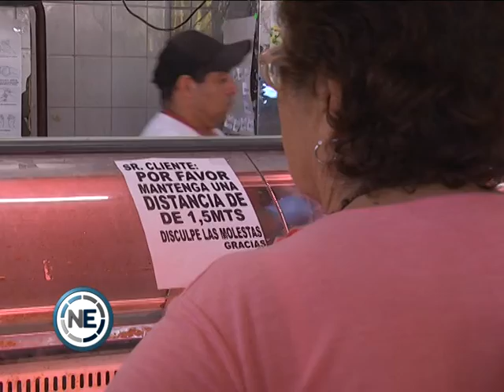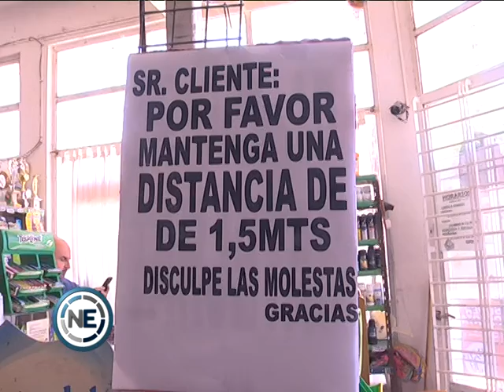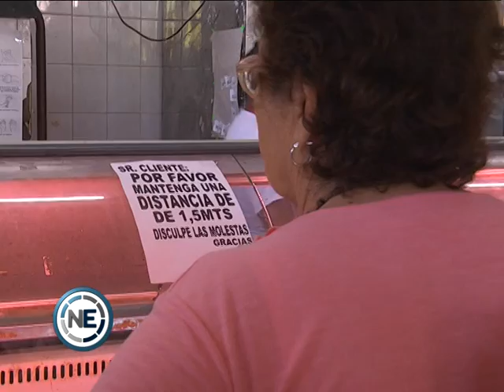CONTROLARÁN LOS PRECIOS EN SUPERMERCADOS